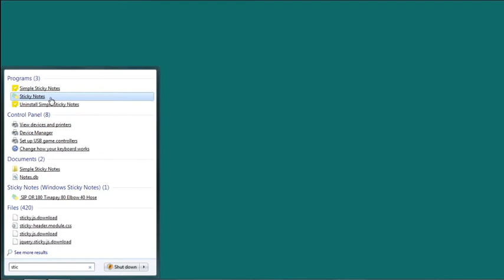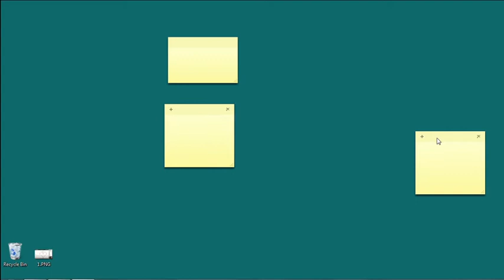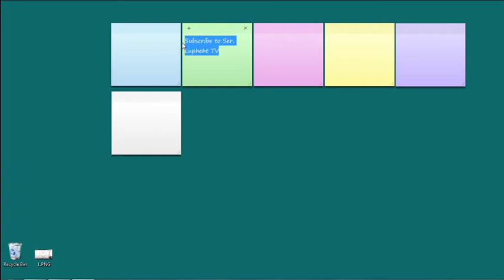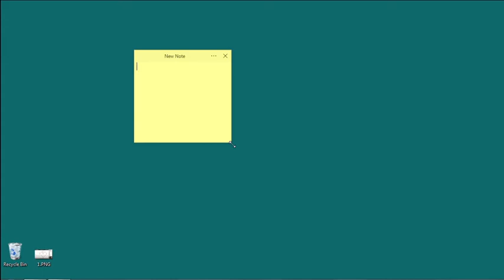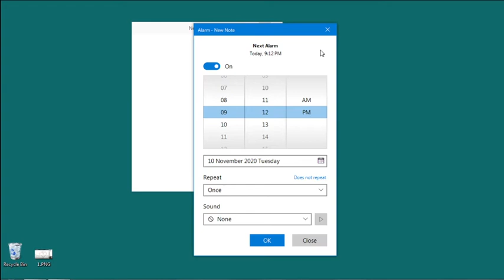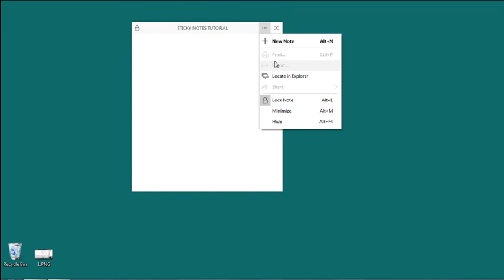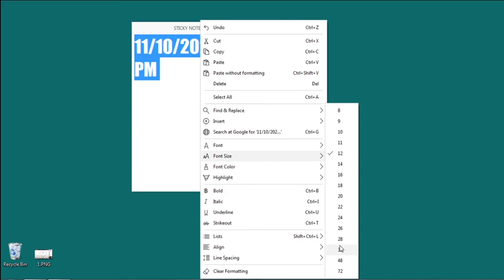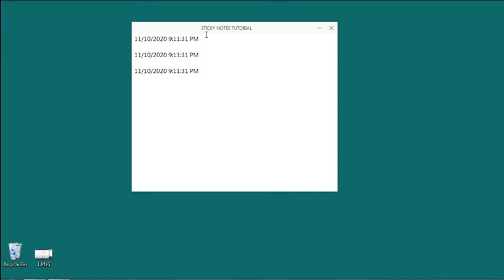STICKY NOTES: Features and Applications _ ICT 7/8